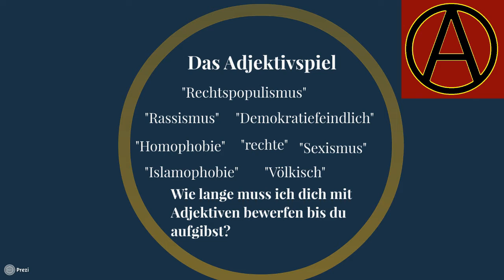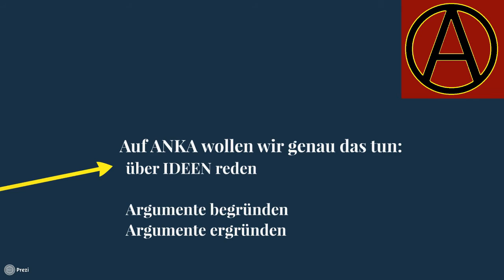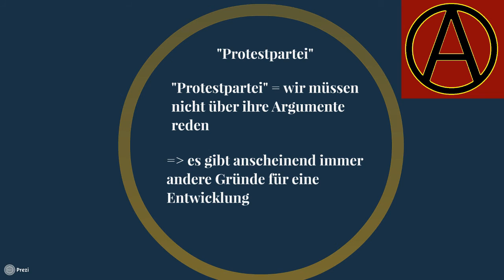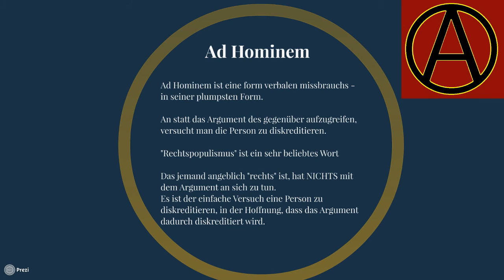Deutsche Beleidigungskultur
Wie sieht es eigentlich mit dem deutschen politischen Diskurs aus?
nicht so gut...

Wenn ihr mich unterstützen wollt:

oder werft mir ein paar Schekel (für bessere Ausrüstung) zu via;